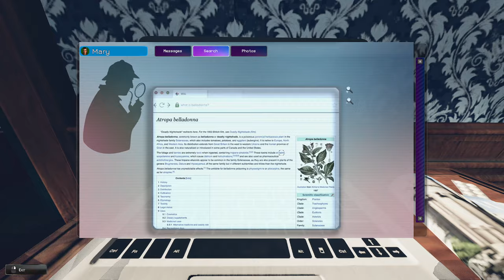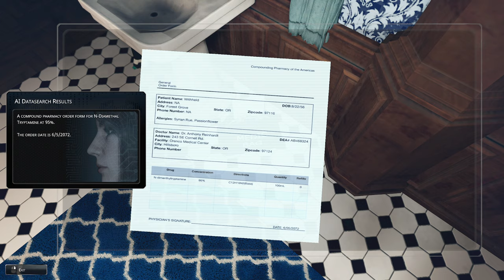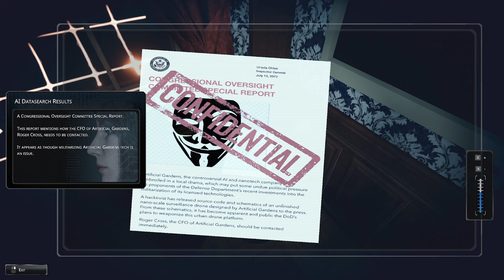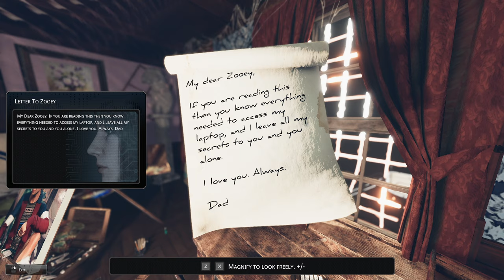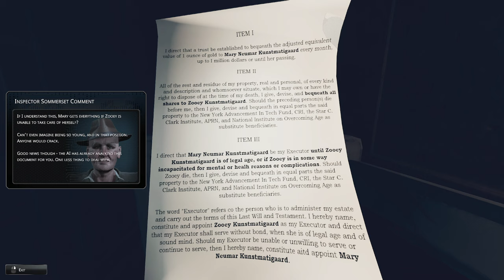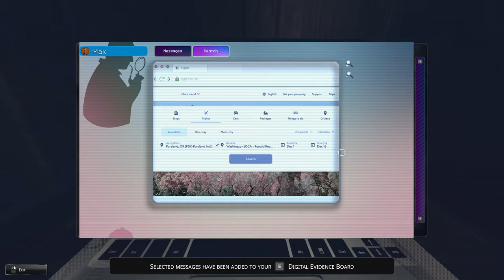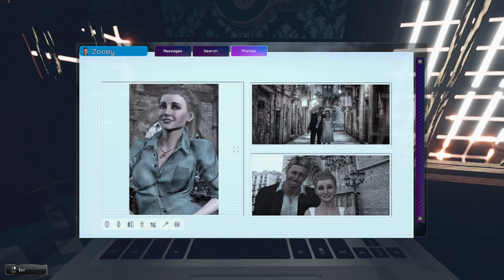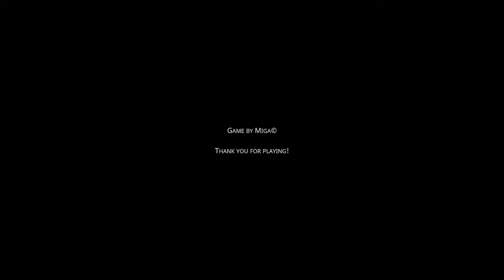Forest Grove | Complete Gameplay Walkthrough - Full Game | No Commentary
Title:  Forest Grove
Developer:  Miga Games
Publisher:  Blowfish Studios

"Forest Grove is a first-person mystery game where you uncover forensic clues, solve puzzles, and piece together a story using your own conclusions. Will you be able to solve the case?

Zooey Kunstmatigaard, the teenage heiress to a billion-dollar tech fortune, was reported missing by her stepmother Mary. She was last seen in her bedroom in Forest Grove, Oregon.

The Remote Forensics Bureau uses this as an opportunity to roll out their latest crime-fighting technology, the Nanodeck. You'll use it to investigate the scene, collect evidence, and unmask the truths behind Zooey's disappearance.

Relationships and secrets must be revealed. If foul play is suspected, those responsible must be brought to justice!

FORENSICS BASED EVIDENCE

Explore a crime scene riddled with evidence such as DNA, fingerprints, perspiration metabolites and more. Can you associate these scattered pieces of evidence to reveal new leads and deduce the story within? It’s all up to you to find the truth.

INTERTWINED PUZZLES & CLUES

The Kunstmatigaard's are fond of puzzles. Discover hidden rooms and buried secrets all which lead to more clues to aid you in your investigation.

DEDUCTIVE REASONING

Use your wit and intuition to piece together what really happened, knowing full well there's every chance you could get it wrong. There will be no hand holding here.

RICH CHARACTER BACKSTORY

Uncover a cast of characters each with stories and conversation of their own. Perhaps someone knows more than they are willing to admit.

INNOVATIVE EVIDENCE BOARD

Solve the mystery like a real detective with the innovative evidence board. Collect an abundance of evidence which can be used to link to new leads, clues, or identifying persons of interest."

This is the full walkthrough for "Forest Grove".